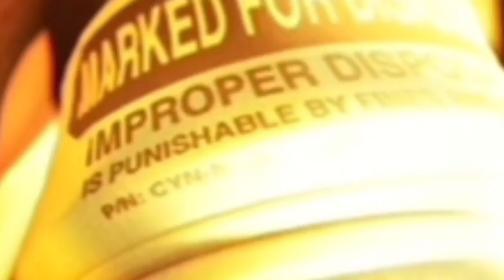Tessa attack (a little low quality)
Just a little low quality ;)